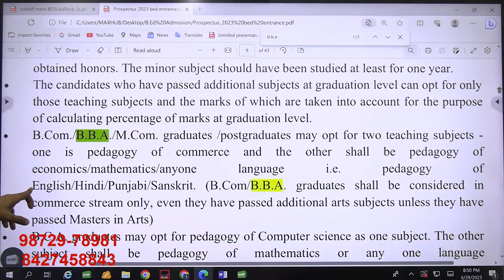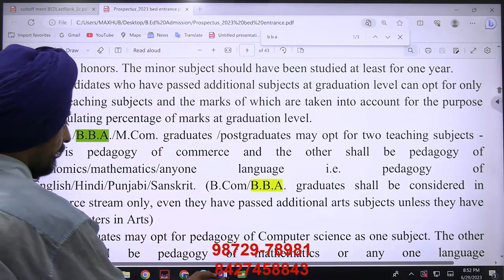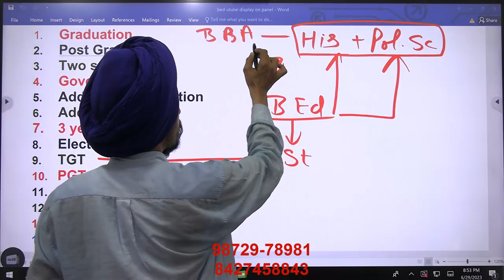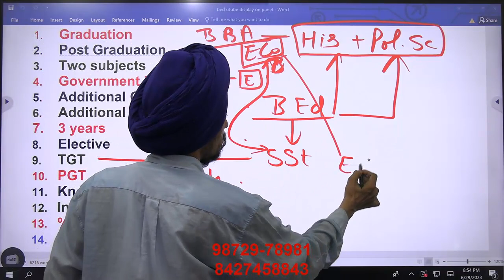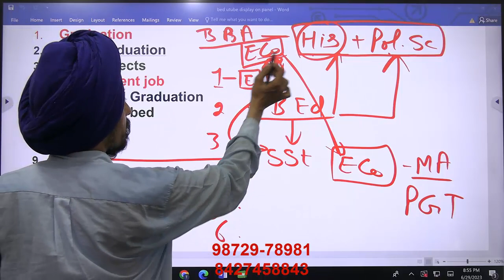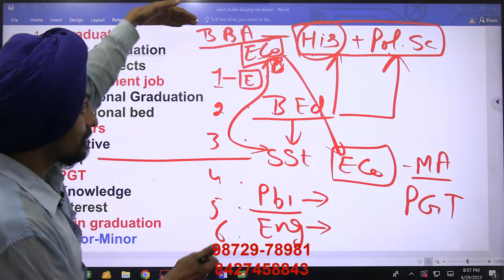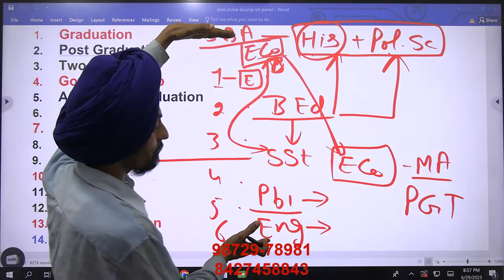B.B.A.वाले क्या करें ? सरकारी नौकरी के लिए l All Best combinations for TGT and PGT